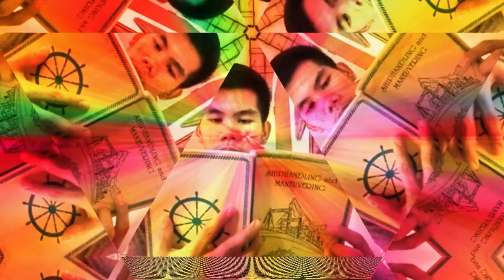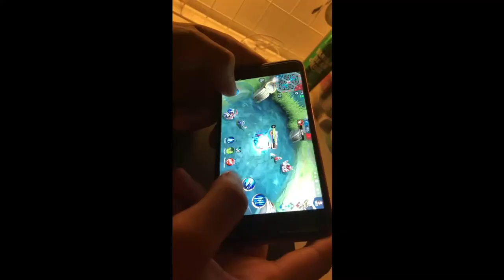Group C: Cultural variation short film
By: Polaris 3B